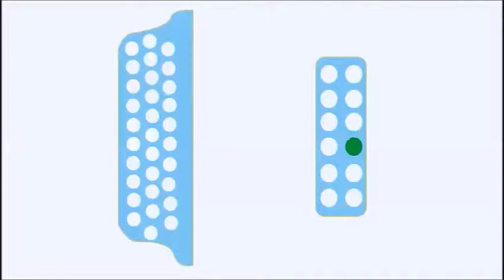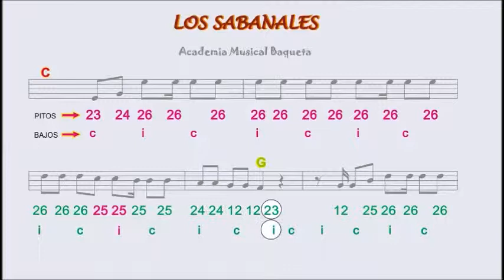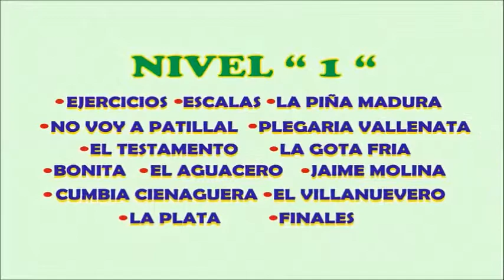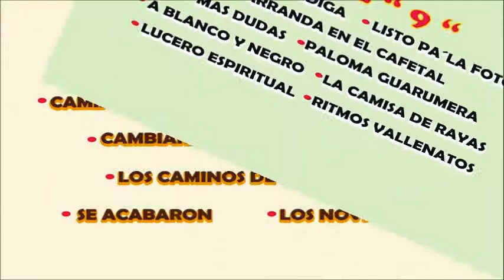Como tocar fácil el Acordeón Diatónico tema LOS SABANALES